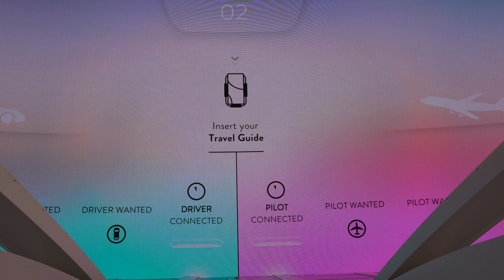Changi Experience Studio: Amazing Runway [Boeing 747]